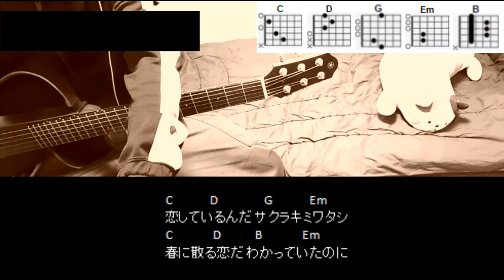tuki.『サクラキミワタシ』ギターコード【弾き語りサビ練習用/歌詞】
tuki.『サクラキミワタシ』
CAPOなし